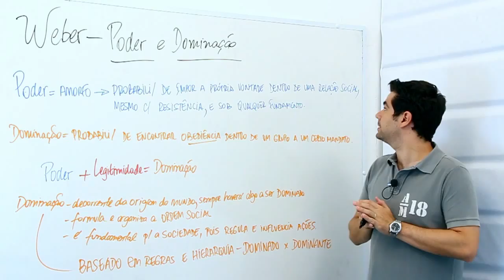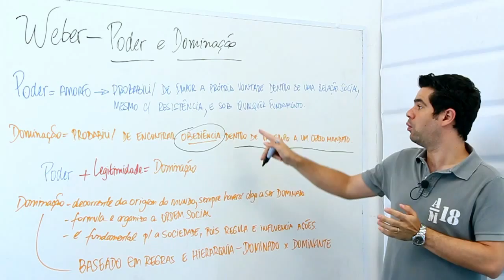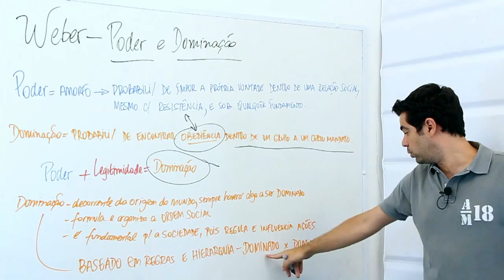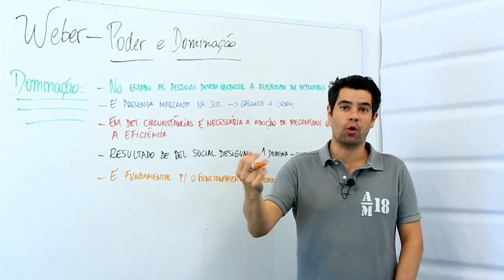Weber poder e dominação